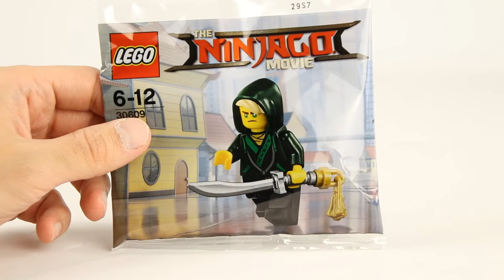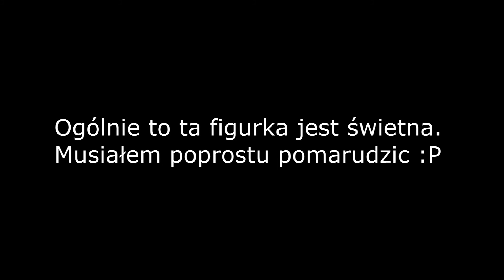Saszetka z Lloydem. Lecimy z tematem ;P Krotka Recka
Tniemy, Llojdzik w wersji limitowanej. Czyli prezent z Lego Stores do zakupu Perełki Prznaczenia.
Zapraszam do recenzji.

Muzyka:
Title: Solar Flares
Artist: Silent Partner
Genre: Dance & Electronic
Mood: Inspirational